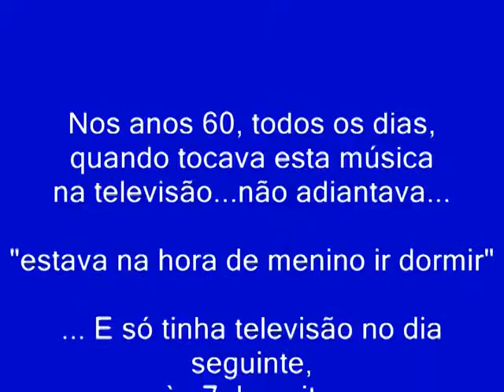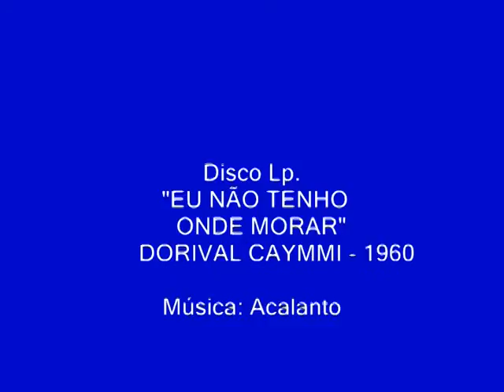TV CEARÁ-CANAL 2-BOA NOITE (ENCERRAMENTO DIÁRIO) -ACALANTO-DORIVAL CAYMMI-1960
Nos anos 60, todos os dias, quando tocava esta música na televisão...não adiantava..."estava na hora de menino ir dormir"... E só tinha televisão no dia seguinte,  às 7 da noite.    Relembre!!!